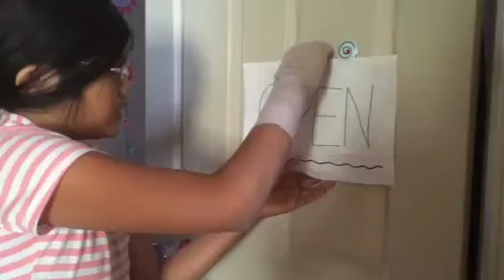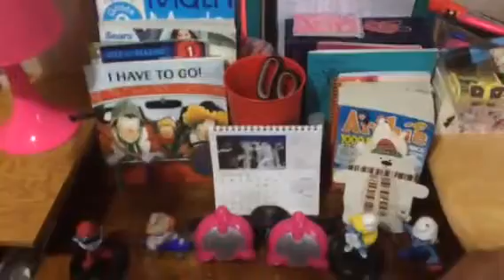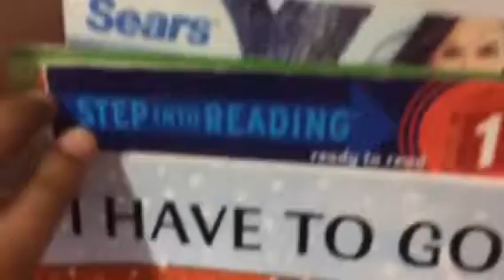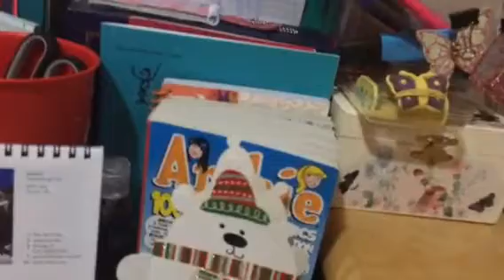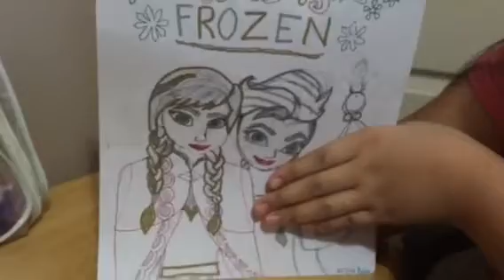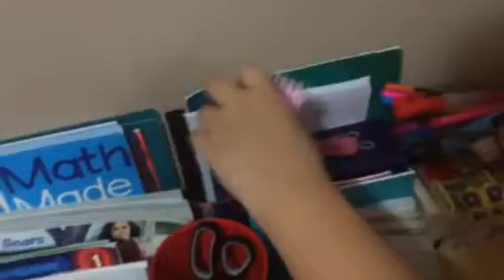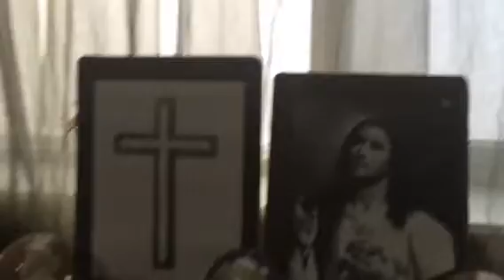Mia & Ysha bedroom